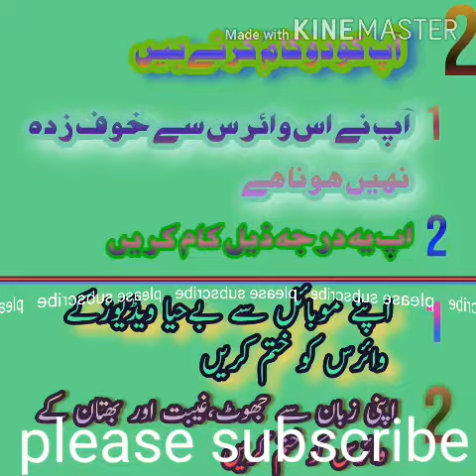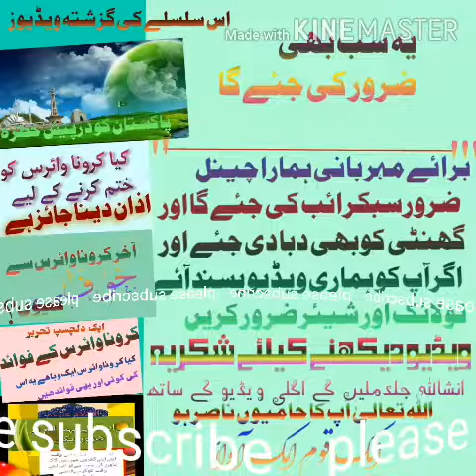کرونا وائرس کو ختم کرنے کا علاج باطنی وائرس